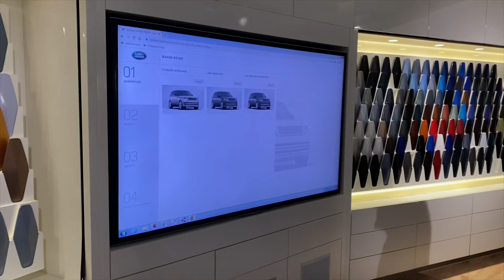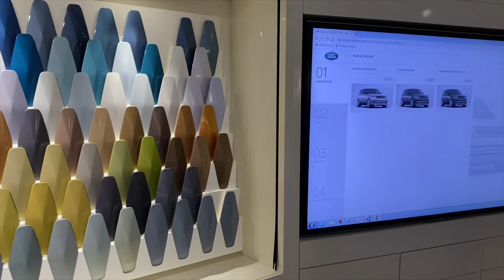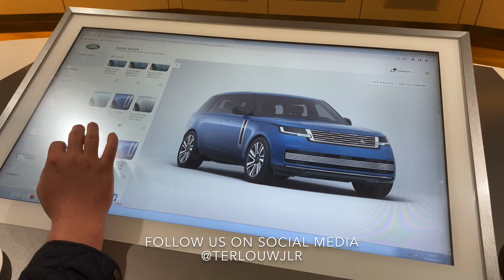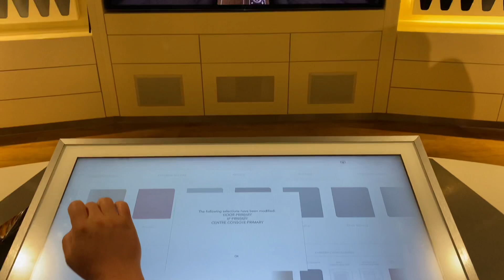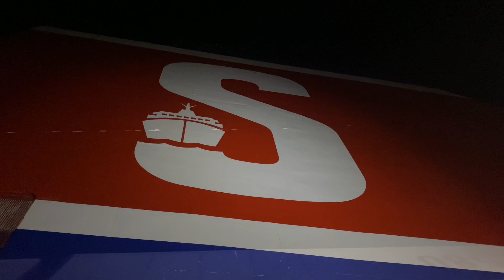A Roadtrip With The New 2022 Range Rover! Jaguar Land Rover SVO, Classic & British Motorcar Museum!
ENG
Just one day after taking delivery of the all new Range Rover we went on a roadtrip to the UK. We visited different locations of Jaguar Land Rover. We started at JLR Special Vehicles Operations, then we went to JLR Classic and our last stop was at the British Motorcar Museum. To end the day, we took a little detour through de city centre of London! A busy but very fun and interesting day!

Visit our showroom in Nijmegen:
Rietgraafsingel 4
46678 PH
Oosterhout